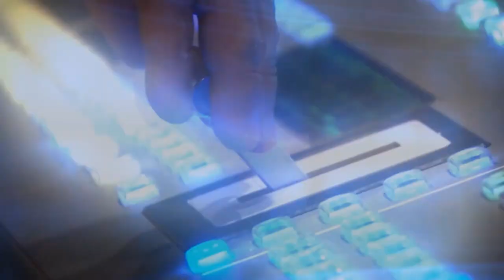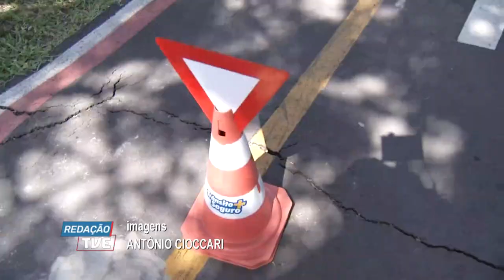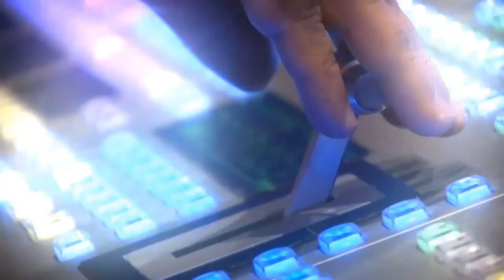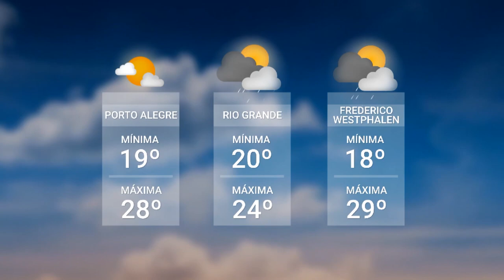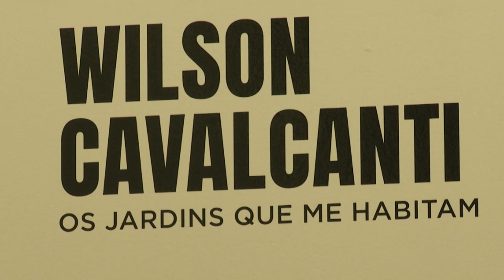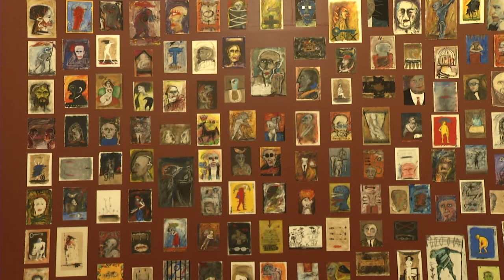Redação TVE - 05/01/2024